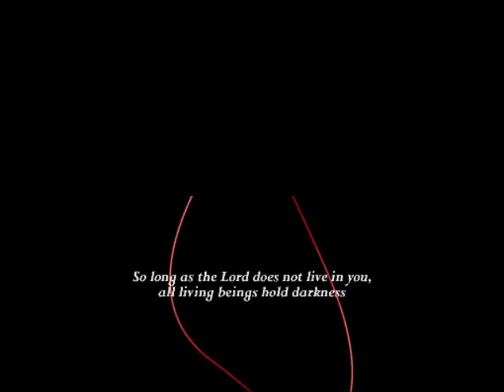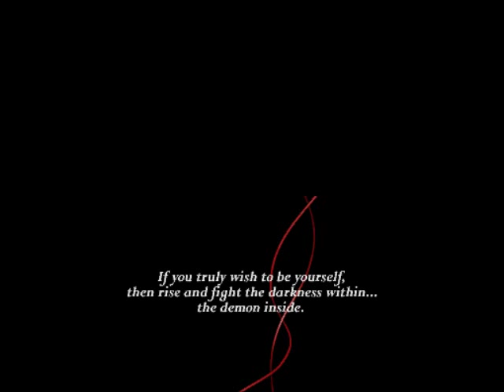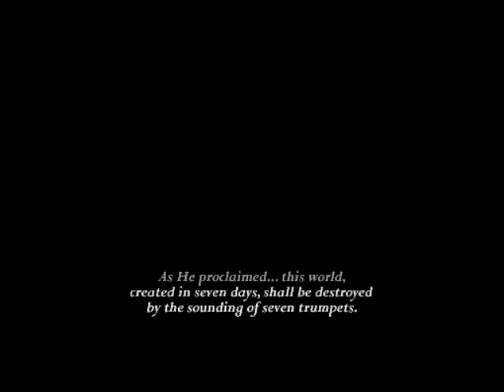Shin Megami Tensei: Devil Survivor Walkthrough Part 1: Opening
Going with the manga name for the protagonist, although his last name didn't fully fit in.